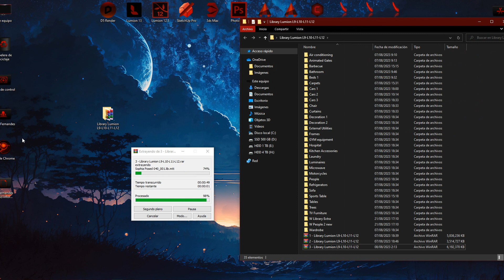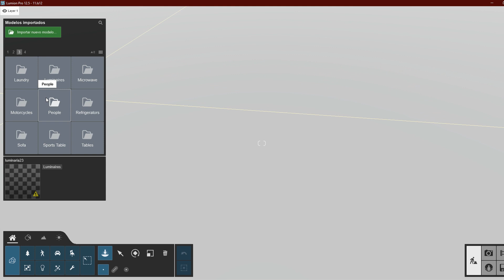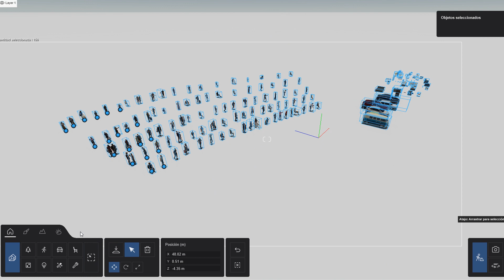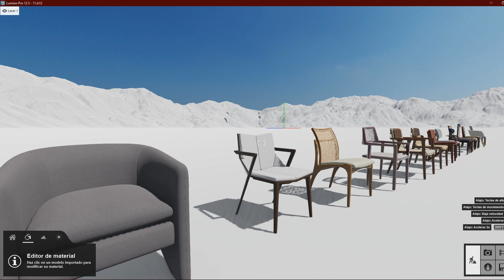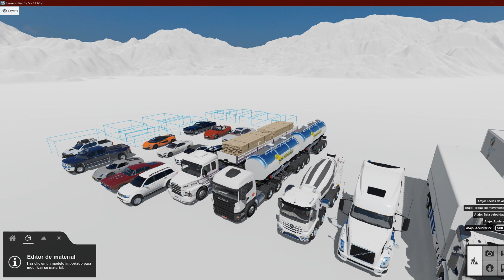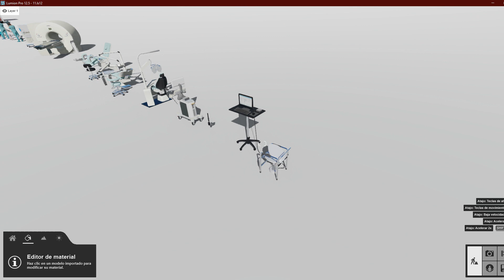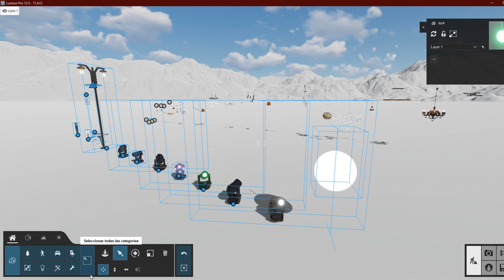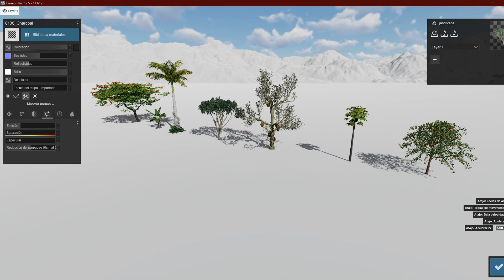Lumion | Content Pack Library Lumion 9 / 10 / 11 / 12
Library compatible with Lumion 9 | Lumion 10 | Lumion 11 | Lumion 12

Lumion Library

These are the most complete packs on the entire internet, with more than 20,000 GB of high-quality content.These packs are constantly updated, all this content is exclusive for architects.